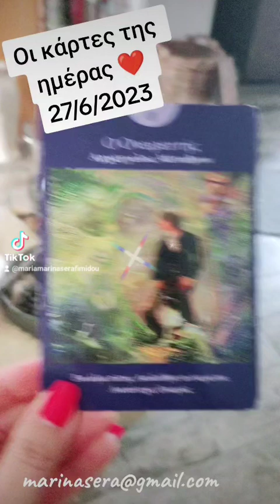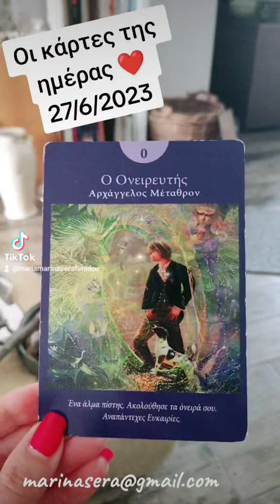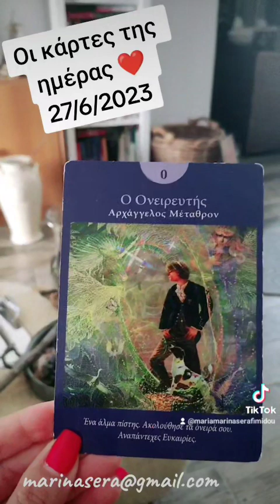Οι κάρτες της ημέρας ❣️ 27/6/2023 +2 ριξίματα δώρο κάθε εβδομάδα, πάρτε μέρος γράψτε σχόλια ❤️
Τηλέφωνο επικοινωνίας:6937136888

Οι κάρτες τής ημέρας ❣️ 27/6/2023  +  2 ριξίματα  δώρο κάθε εβδομάδα, πάρτε μέρος γράψτε σχόλια ❤️
Κάντε σχόλιο έδω κάτω στα σχόλια ότι θέλετε να πάρετε μέρος στην κλήρωση της εβδομάδας ❣️🏵️🌸🌸

messenger:ΜΑΡΙΑ ΜΑΡΙΝΑ ΣΕΡΑΦΕΙΜΙΔΟΥ
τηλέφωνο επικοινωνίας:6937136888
Πολλά φιλιά ❤️❤️❤️❤️❤️